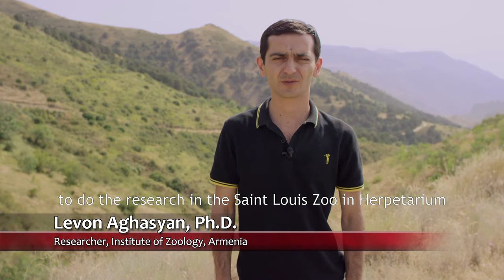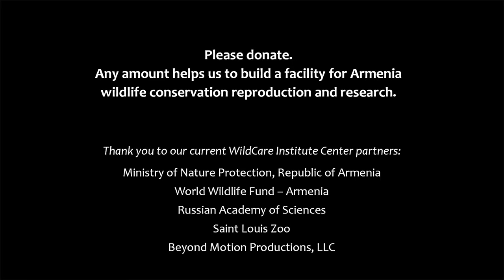Saving Armenia's Endangered Amphibians & Reptiles from Extinction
Armenia is home to 58 species of amphibians and reptiles that are vital to Armenia's culture and ecosystem and essential to the Armenian landscape and the people who live there. Alarmingly, 30 of those species are listed as threatened. Human impact on native ecosystems, primarily through mining and agriculture, has caused habitat loss or fragmentation for these species. Eleven of Armenia's native species - two amphibians and nine reptiles - are only found in the Armenian Highlands and Lesser Caucasus Mountains and are declining rapidly. Without human intervention, these species could go extinct. With your help, the Saint Louis Zoo WildCare Institute Center for Conservation in Western Asia and our partners plan to establish a conservation breeding center on the outskirts of Yerevan, Armenia. We will purchase an existing house and re-purpose it to maintain and breed imperiled species of amphibians and reptiles.

Video provided by Saint Louis Zoo and Beyond Motion Productions, LLC.